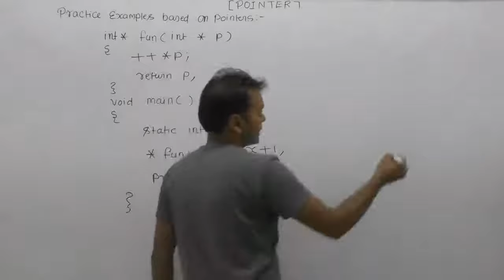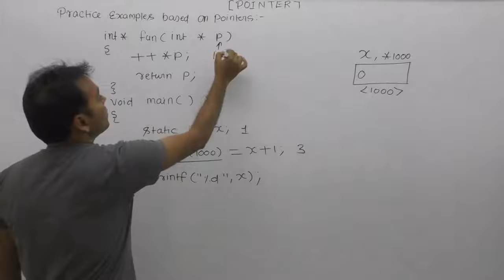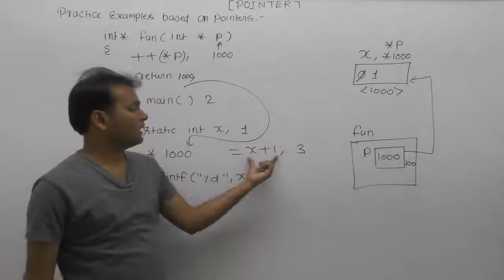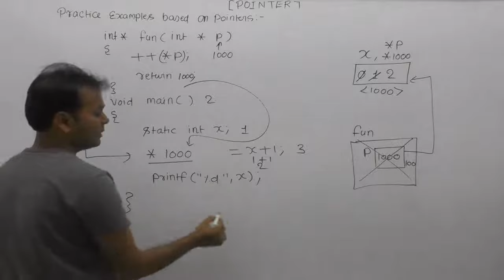Function calling left on assignement operator|Pointer Examples |Technical interview question|Part763